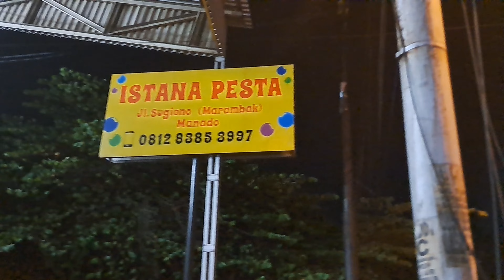sikat habis 1 ekor ayam bakar guling di Manado!!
bagi yang mencari kulineran ayam di kota Manado, ada 1 penjual ayam bakar yang sangat patut dicoba dagangannya.

namanya ayam bakar guling hot chicken. ya! ayam yang diungkep dengan bumbu spesial, dibakar diatas bara dengan bantuan mesin yang berputar 360 derajat tak berhenti. membuat dagingnya tidak pernah hangus atau berjelaga hitam namun tetap krispy kulitnya dan harum wanginya.

bagaimana tidak? jika penjual ayam bakar standar menggunakan arang kayu atau paling tidak arang batok, bang zubair dengan ibunda tercintanya Hj Hamdana (duh saya lupa ngobrol dengan sang ayah krn terlalu larut dalam suasana hiks) membakar ayam ini diatas kulit buah pala kering atau kulit karapas kemiri kering.

suatu pilihan yang cerdas bagi keluarga rantauan Makassar yang sudah kurang lebih 5 tahun membuka bisnis ini. aroma gurih berbau khas kekacangan dari karapas kemiri yang dijilat api dan semilir halus sisa bakaran kulit pala berpadu menyelubungi kulit ayam. menembus aromanya sampai ke tulangnya

dagingnya lembut putih dengan bumbu yang lemah tapi berkarakter pun tidak terlalu asin, menjadi sempurna ketika bertemu dengan sambal racikannya

sambal penuh misteri dan petualangan dari mulai pintu bibir merayap ke permukaan lidah sampai ke kerongkongan membuat anda menebak2x. sambal ini bukan sambal goang, bukan sambal korek ataupun geprek dan tidak semasak sambal terasi. nikmat sekali

jika teman2x ingin mencobanya di manado? patokannya mudah. dekat hotel genio dan la moncheri di jalan Marambak (ada juga yang menulis Jl. Sugiono Pinaesaan, Wenang manado. anda akan menemukan asap mengepul di sore hari sampai malam. harga dibandrol Rp 75.000 untuk 1 ekor ayam dengan 2 kantong sambal. sedap sekali